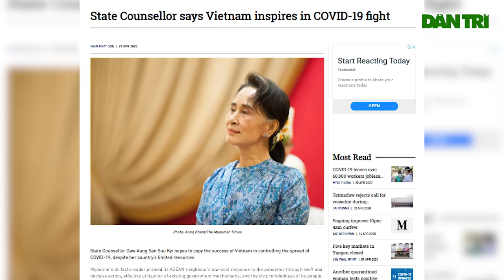Myanmar cũng cho rằng Việt Nam là lá cờ đầu chống Covid-19 trên toàn thế giới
Cố vấn Nhà nước Myanmar, bà Aung San Suu Kyi khẳng định Việt Nam truyền cảm hứng trong cuộc chiến chống đại dịch Covid-19. Theo tờ Myanmar Times ngày 27.4, Cố vấn Nhà nước Myanmar, bà Aung San Suu Kyi đã lên tiếng ca ngợi công tác phòng chống dịch Covid-19 hiệu quả tại Việt Nam.